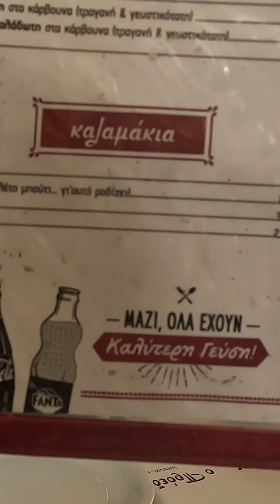Ο πρόεδρος Γλυφάδα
Πάμε Να φάμε στο μαγαζί ο πρόεδρος στην Γλυφάδα￼